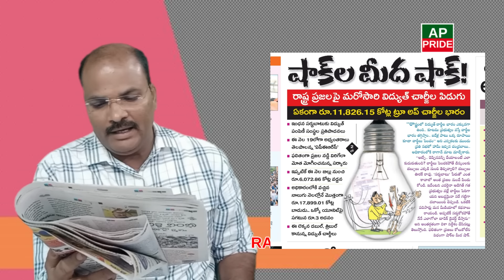సాక్షి చెప్పినట్టే రాసిన ఆంధ్రజ్యోతి చంద్రబాబు ఇది మోసం కాదా?! || AP PRIDE